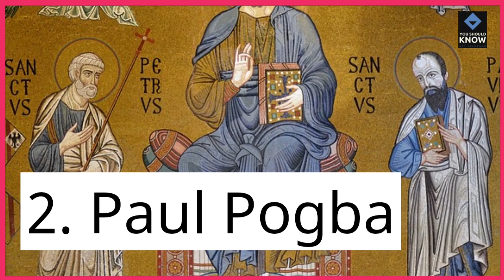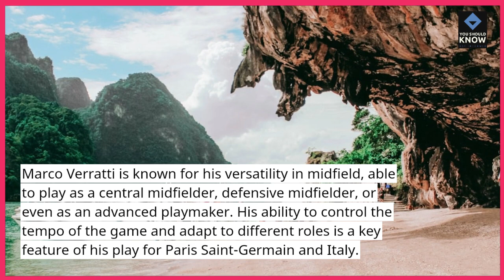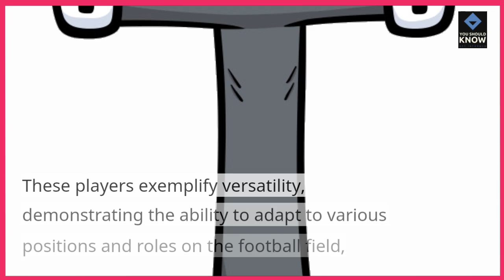Top 10 Football Players Known for Their Versatility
Celebrate the top 10 football players known for their versatility on the pitch. These players have excelled in multiple positions, showcasing their adaptability and skill.